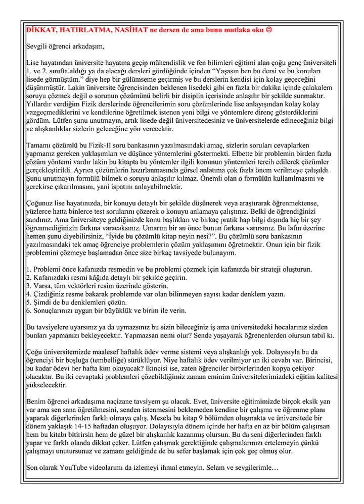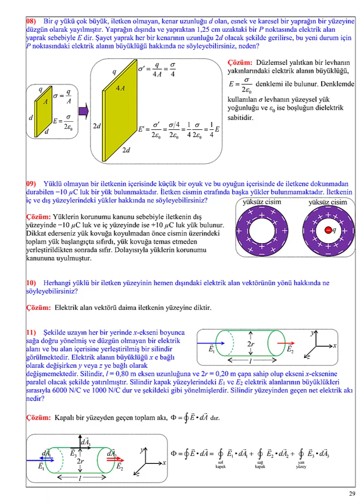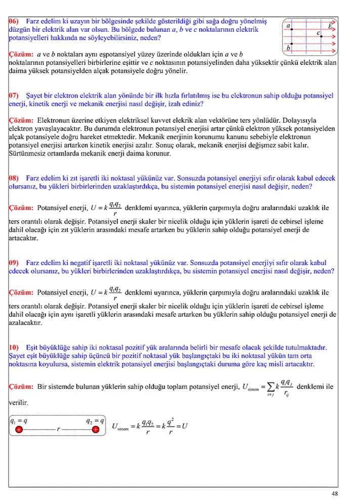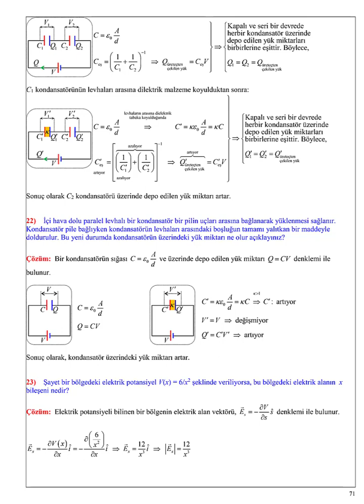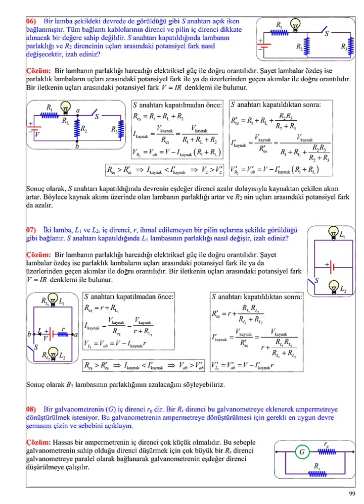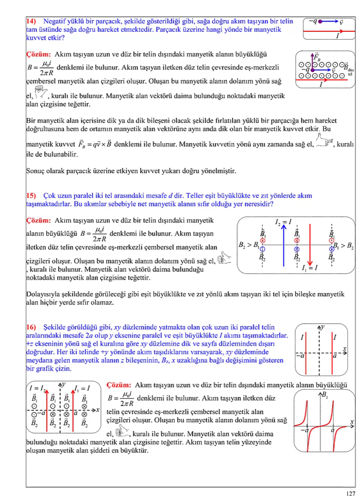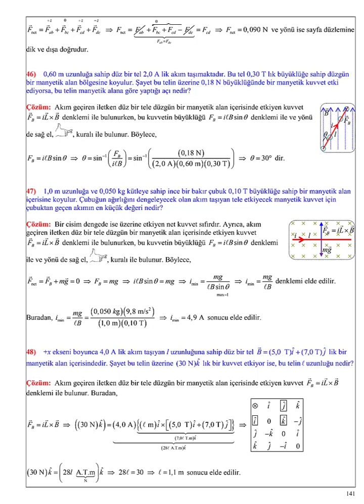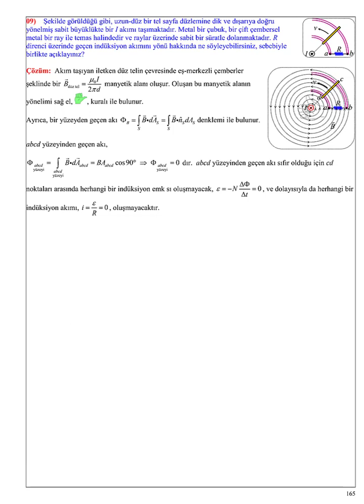Fizik II Soru Bankası